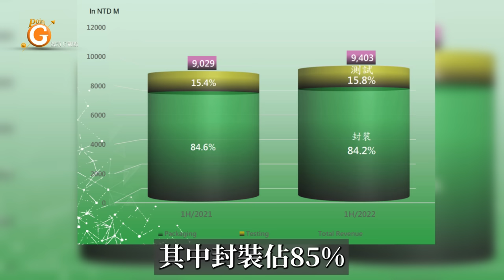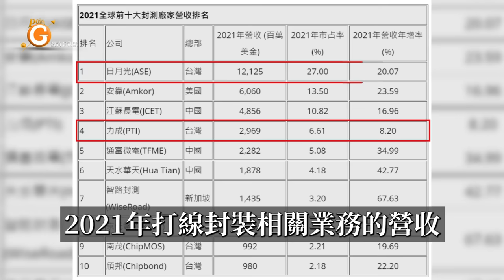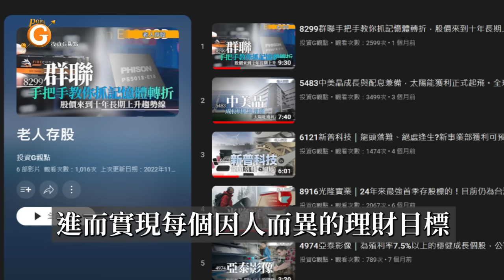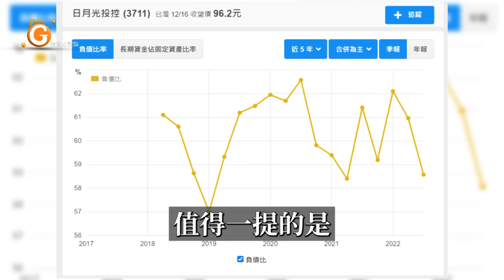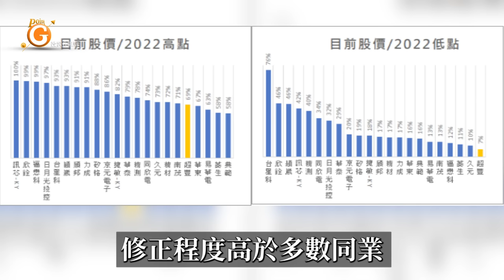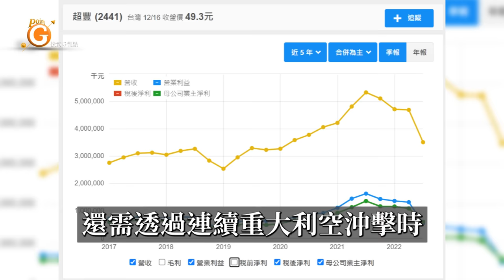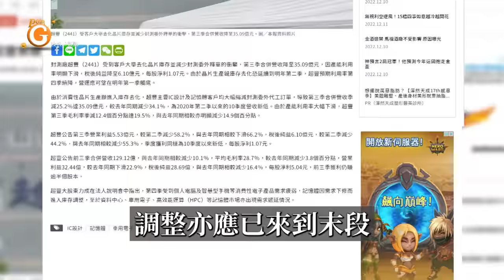2441超豐｜封測行業獲利資優生、考試只考89分該如何處理？｜老人存股｜投資Ｇ觀點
2441超豐｜封測行業獲利資優生、考試只考89分該如何處理？｜老人存股｜投資Ｇ觀點
要跟大家分享的個股是股票代號 #2441 的 超豐電子股份有限公司 (簡稱：超豐) 超豐 成立於1983年，總部位於苗栗竹南，西元2000年時掛牌上市，目前股本56.9億、市值約273億台幣。
超豐主要從事導線架封裝、測試等業務，其中封裝約佔85%、測試約15%；另外若以封裝型態來區分，傳統的銅、銀、金打線業務佔95%、覆晶封裝僅佔約5%。
上市公司力成科技(6239.TT)於2012年時 透過公開市場收購方式入主超豐持股43%，是以目前超豐為力成認列合併營收之子公司之一。

➽5483中美晶成長與配息兼備，太陽能獲利正式起飛。全球第三大半導體矽晶圓供應商，整體矽晶圓產業供需仍維持緊俏，然第2季客戶預付款仍創新高

➽8916光隆實業｜24年來最強首季存股標的！目前仍為台灣唯一掛牌的#羽絨原料加工與羽絨寢具製造廠商，營收規模直逼紡織龍頭

➽4974亞泰影像｜為殖利率7.5%以上的穩健成長個股，公司已連續12年配發現金股利、合計發放34.93元，每年配息率皆在60%以上。年均殖利率皆在6~8%間